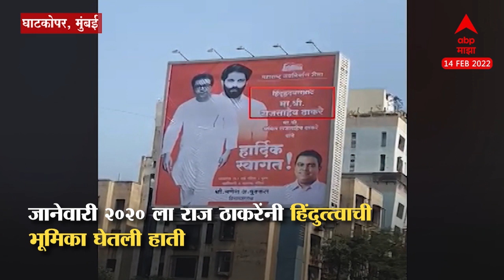Raj Thackeray Banner : मनसेच्या बॅनरवर राज ठाकरेंचा उल्लेख 'हिंदुहृदयसम्राट'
Video Credit:  | Sanket Varak /Producer |  Imran Shaikh/Editor